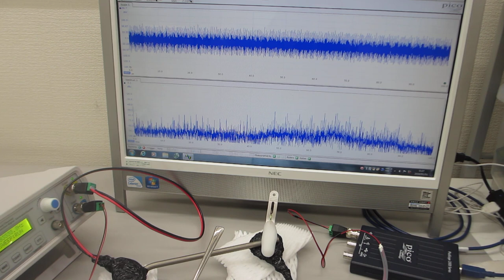音と超音波の組み合わせ技術（音と超音波の組み合わせを利用した超音波制御技術を開発）